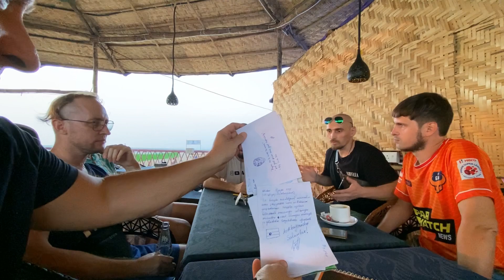Гоа. Встреча любителей путешествий. Мандрем, кафе Food Planet.